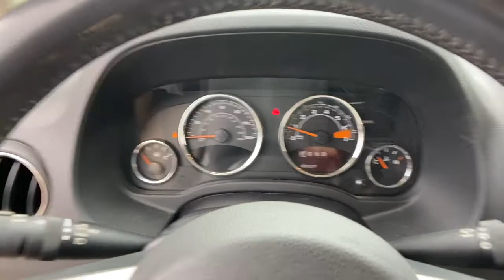2016 Jeep Compass Orlando, Deltona, Sanford, Oviedo, Winter Park, FL GD663300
Billet Silver Metallic Clearcoat Used 2016 Jeep Compass available in 750 Towne Center Blvd., Sanford, Florida at CDJR of Seminole County. Servicing the Orlando, Deltona, Sanford, Oviedo, Winter Park, FL area.

Clean CARFAX. Billet Silver Metallic Clearcoat 2016 Jeep Compass Latitude 4WD 6-Speed Automatic 2.4L I4 DOHC 16V Dual VVT Local Trade, Seminole County Value Line Program- Sold as is with all faults- Some cars need work not included in, All used cars have cosmetic blemishes- price reflects issues - sold as is with all faults, 4WD, Quick Order Package 2GS, Remote Start System.Seminole County Value Line Program- Sold as is with all faults- Some cars need work not included in advertised price- Some cars have cosmetic blemishes-price reflects issues. Recent Arrival! Odometer is 10116 miles below market average! 20/26 City/Highway MPGVehicle pricing includes all offers and incentives. Sales tax, registration fees, dealer installed options, reconditioning costs, and $999 dealer fee not included in all vehicle prices shown and must be paid by the purchaser. While great effort is made to ensure the accuracy of the information on this site, errors do occur so please verify information with a customer service rep.